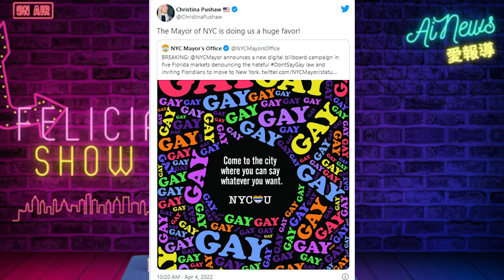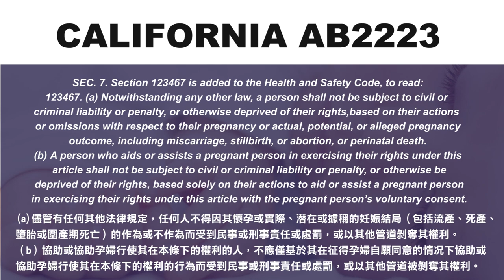奧利奧拍攝華人同性戀出櫃廣告，力挺LGBTQ；紐約市長歡迎佛州LGBTQ人群搬到紐約；加州立法者推出AB2223法案：殺死已出生的嬰兒不算犯罪；聯邦眾議院投票通過大麻合法化| AI News 愛報導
反对加州AB2223法案：
加州杀人的法律是绝对不可以通过，大家一起行动起来。
输入你的信息，就会直接跳出来你可以联系的立法者的电话，如果你不知道要说什么，网页上面也都已经写好了，给你建议了一些你可以说的话，如果你想要了解更多但是又不知道要问什么的话，上面也有写好的问题给你做参考，如果你想要简单扼要的，打电话就告诉他们，PLEASE  vote "NO" on AB 2223.

更多保守派基督徒的企業請關注：
❤MY ID